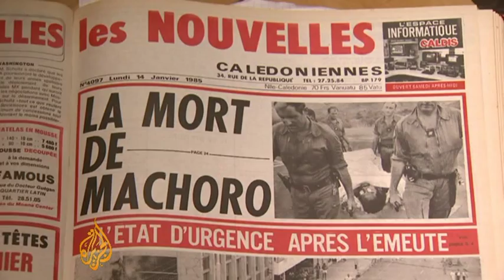New Caledonia awaits decolonisation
A conference is being held by the United Nations Special Committee of 24 on decolonisation in New Caledonia, a French territory that is among the countries and territories on the UN list to be decolonised.

The UN committee, responsible for studying the implementation of the declaration on the granting of independence to colonial countries and peoples, is more generally called the "Special Committee of 24".

It oversaw the independence of the former Indonesian province of East Timor (Timor Leste).

The number of remaining countries and territories to be decolonised has, therefore, dropped from 17 to 16.

They include, in the Pacific, Tokelau (New Zealand), Pitcairn (United Kingdom) and New Caledonia (France).

The decolonisation process of New Caledonia is enshrined in the Noumea Accord, signed in 1998 between pro-independence and pro-France parties.

With a special focus on the notion of "common destiny", it provides guidelines for a gradual transfer of powers from France to local authorities, a power-sharing government and a possible referendum on self-determination between 2014 and 2018.

New Caledonia has been on the UN decolonisation list since 1986, after independence-related unrest in the mid-1980s.

As part of a special series on the world's remaining colonies, Al Jazeera's Harry Fawcett reports from the capital, Noumea, on New Caledonia's decolonisation process and its progress.